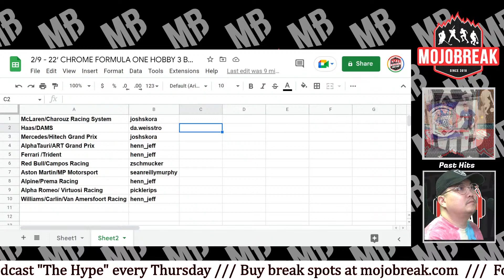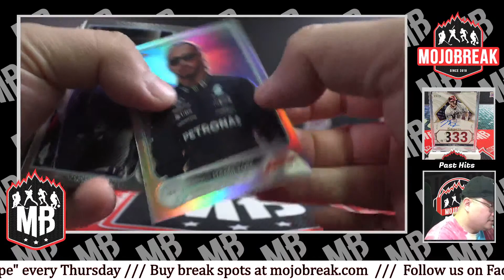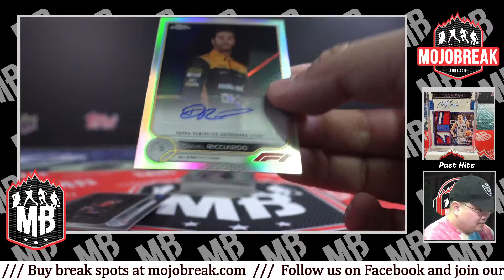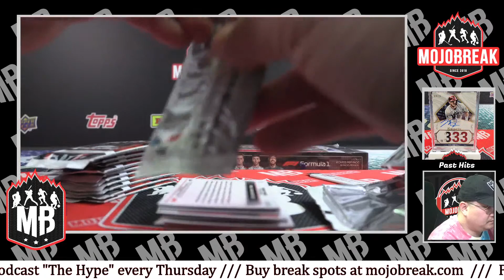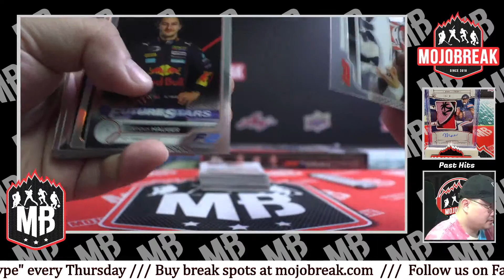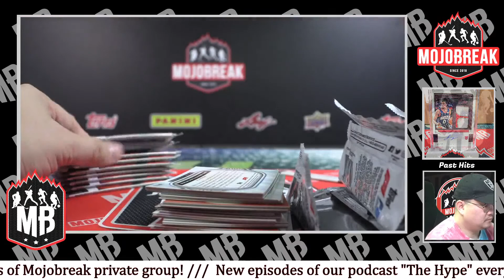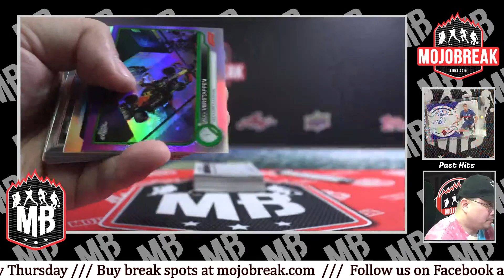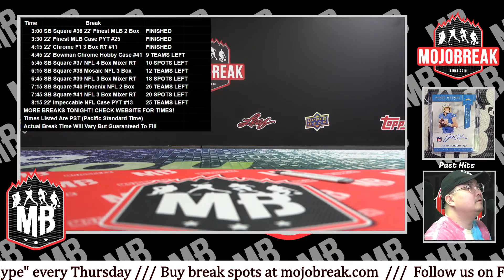Random Team #11 - 2022 Topps Chrome F1 Formula One Racing 3 Box Break - 02.09.23